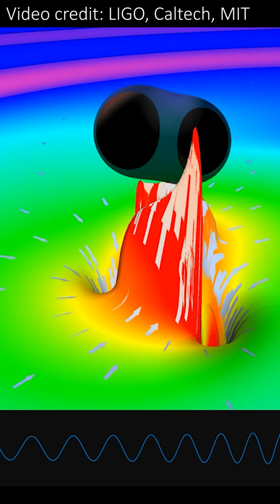Black Hole Donut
Hey team!